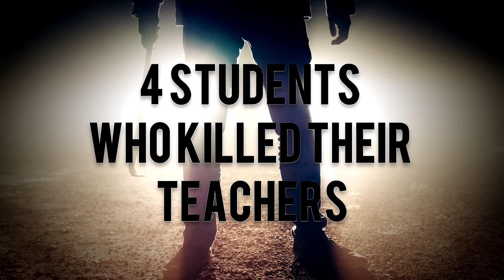4 Students Who Viciously Murdered Their Teachers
--- WARNING! DISTURBING CONTENT ---
The last thing any student expects is to arrive at school to find that one of their fellow classmates has committed a heinous act of violence. Sadly, however, cases like these are not uncommon and have in-fact become more prevalent. The following are four such cases in which students have viciously murdered those educators sworn to give them a better life.